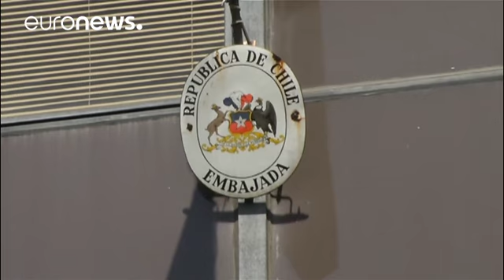Μαδούρο: «Ανόητοι όσοι μιλούν για νοθεία στο δημοψήφισμα»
Την Παρασκευή θα πραγματοποιηθεί η πρώτη συνέδριαση της νέας Συντακτικής Συνέλευσης, όπως ανακοίνωσε ο Νικολάς Μαδούρο. Παράλληλα, ο Πρόεδρος της Βενεζουέλας εξαπέλυσε σφοδρή επίθεση σε όσους κάνουν λόγο για νοθεία στο δημοψήφισμα και κυρίως στον πρόεδρο τ  ης εταιρείας που ήταν υπεύθυνη για την διεγαξωγή της ψηφοφορίας.

«Ο ανόητος πρόεδρος της Smartmatic δέχτηκε πιέσεις από τις Ηνωμένες Πολιτείες και του Βρετανούς. Γι αυτό είπε ότι ψήφισαν μόνο 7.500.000 πολίτες. Πιστεύω ότι πάνω από 10 εκατομ…